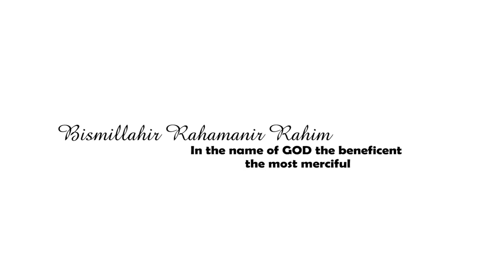ZUCIYAR MASOYA 1&2 - Muryar Hausa Tv